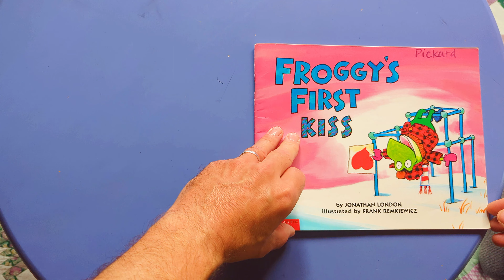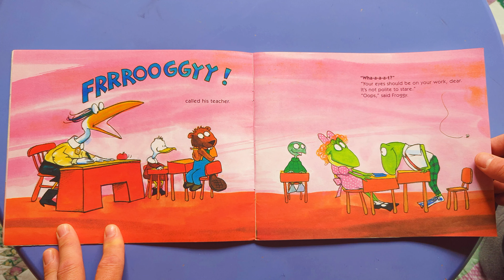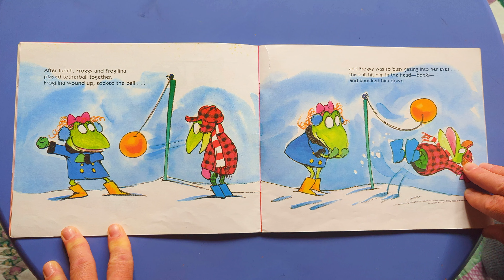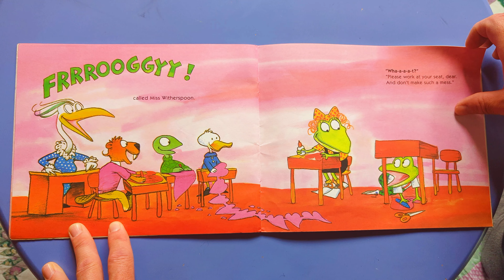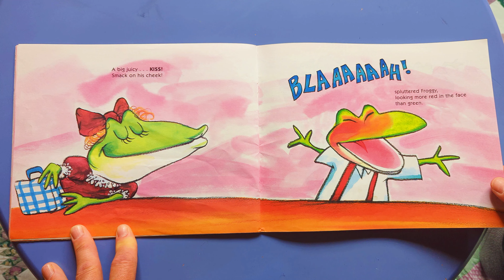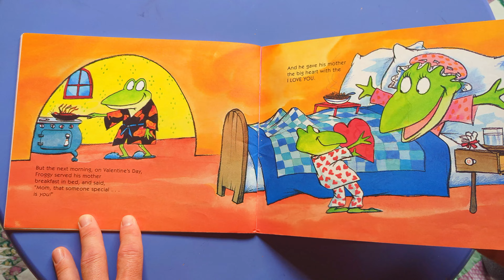Books Read Aloud: Froggy's First Kiss By Story Cubby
📚 Welcome to Storycubby! 📚

Join us for a heartwarming tale of friendship and first kisses with "Froggy's First Kiss" by Jonathan London! Follow Froggy as he navigates the ups and downs of love and laughter in this charming story.  He can't even think straight when she's around. When Frogilina smiles at him through the monkey bars, Froggy falls smack on his head-bonk! So with Valentine's Day just a week away, Froggy gets busy making an extra-special valentine. The fifth book about the irrepressible Froggy, this is sure to keep children giggling with delight.

💋 Book Excerpts: 💋

Froggy: "Blushing, stammering, acting silly... that's what happens when you fall in love!"
Froggy: "With a boing, a bound, and two leaps, Froggy was off to give Frogilina a great big smackeroo!"
Froggy's Mom: "Oh, Froggy! You're too young for that!"

🐸 Craft Ideas: 🐸

Froggy Paper Plate Mask: Make your own Froggy paper plate mask using green construction paper, googly eyes, and a paper plate. Add a red felt tongue sticking out for a fun touch!
Lily Pad Photo Frame: Create a lily pad photo frame using green craft foam or construction paper. Decorate it with paper frogs and heart-shaped stickers. Insert a photo of you and your friends to remember special moments.
Love Bug Valentine Cards: Design adorable love bug Valentine cards featuring frogs and hearts. Use colored paper, markers, and glitter to create unique and heartfelt messages for your loved ones.